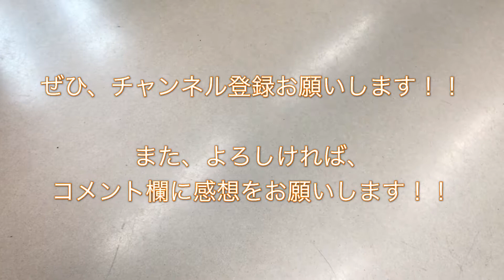JR 313系（B4編成4両 ＋ B403編成2両） 快速 瑞浪行き 名古屋駅発車 2017/10/21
名古屋駅にて撮影した、３１３系（Ｂ４編成４両 ＋ Ｂ４０３編成２両） 快速 瑞浪行き電車の発車シーンです。

東京ヴェルディの応援で、１０月２１日（土）の“２０１７シーズン 明治安田生命Ｊ２第３８節、ｖｓＦＣ岐阜戦（ＡＷＡＹ・１６：００キックオフ＠岐阜メモリアルセンター長良川競技場）”の試合を観戦するために、岐阜に行った際、試合当日の２１日（土）に、経由地である名古屋駅にて撮影しました。

撮影した日：２０１７年１０月２１日（土）
１１時２分発・普通 瑞浪行き

（鉄道ファンの方であれば、お返しに登録します。）